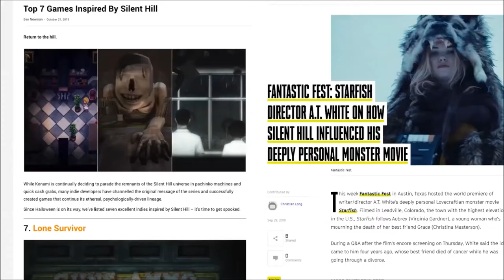January Shoutouts! [10 YOUTUBE CHANNELS]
It's time for some shoutouts!